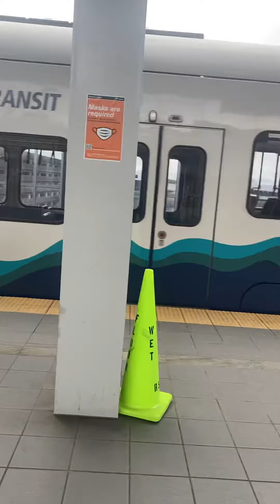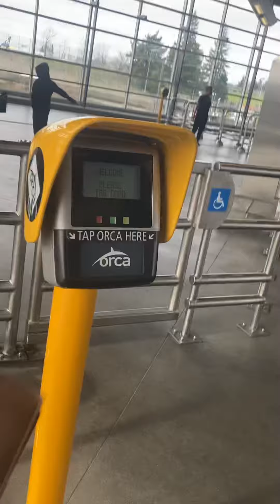SeaTac Station | BTV Episode 47